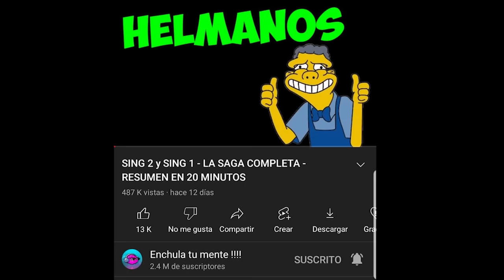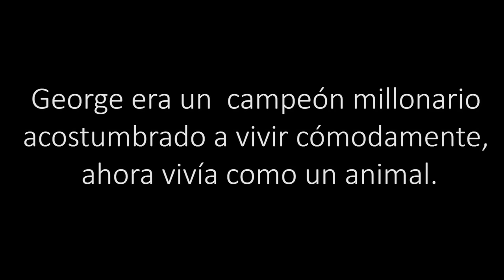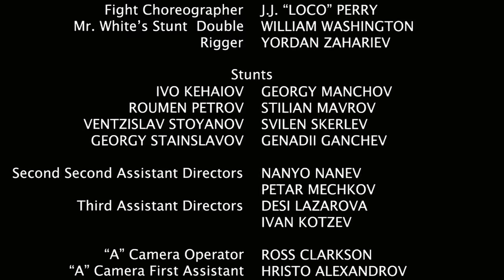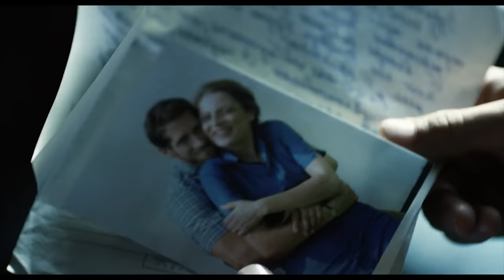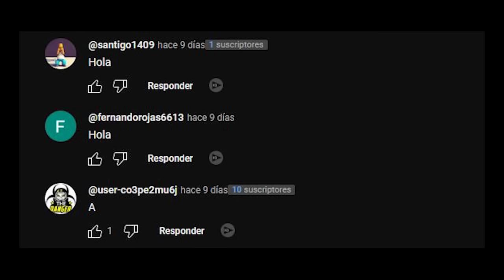EL MEJOR GUERRERO DEL MUNDO - BOYKA LA SAGA - RESUMEN EN 22 MINUTOS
Matilda: resumen en 10 minutos.

Boyka te resumo,
Boyka te la cuento,
Boyka  te lo resumo,
Boyka  la historia en 1 video,
enchula tu mente!,le cabezoni,helmanos,resumen
resumen : Invicto ,
invicto en 12 minutos,